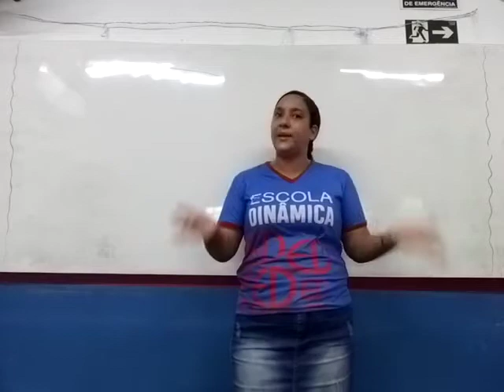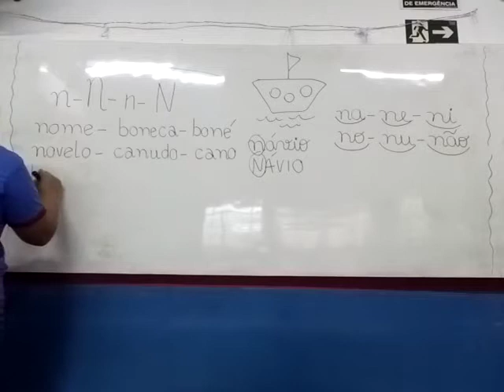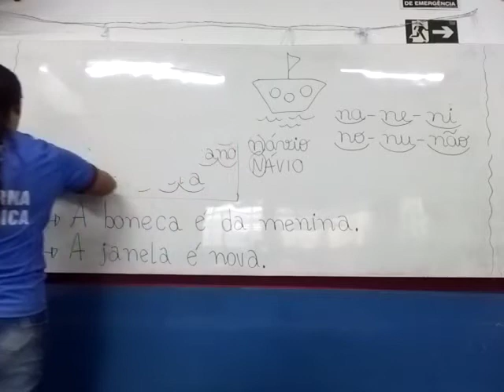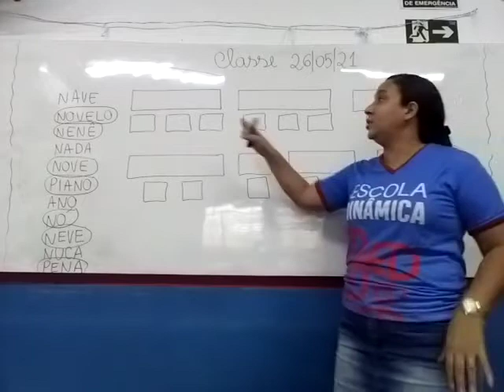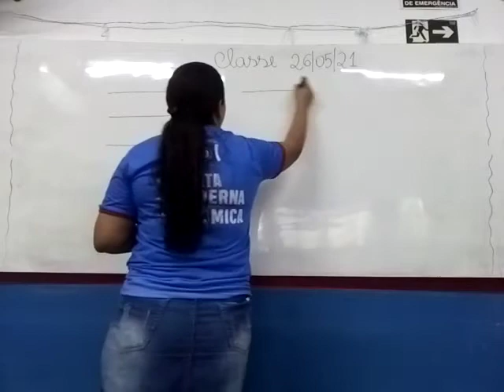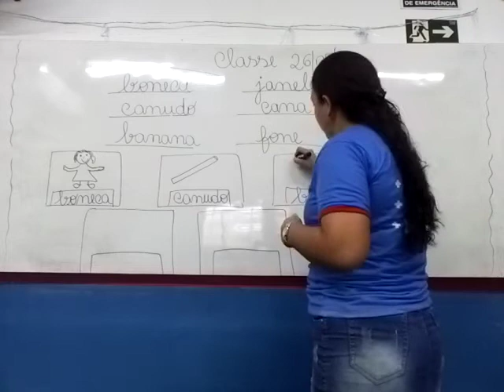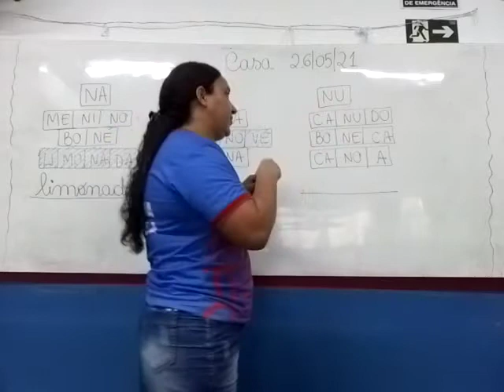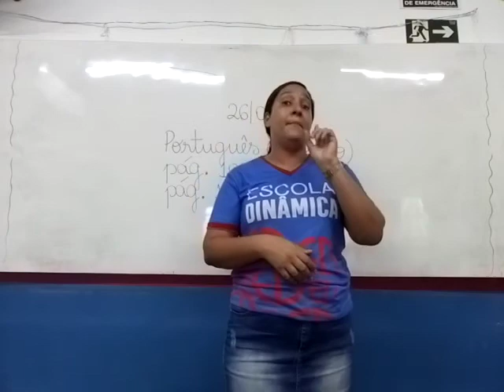Aula de Português Sucesso 1º Ano Tia Suhellen 26 05 2021